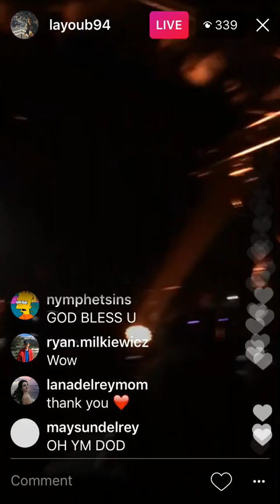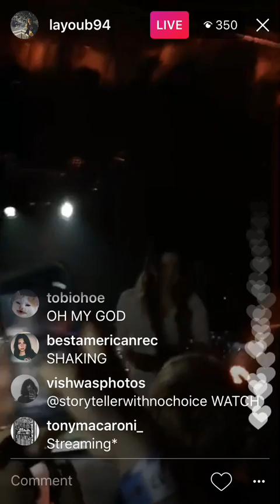Lana Del Rey Live at SXSW 2017 Instagram Livestream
Lana singing at south by southwest 3.17.17
-Cruel World
-Ride
-Blue Jeans
-Ultraviolence (half-full on periscope video)